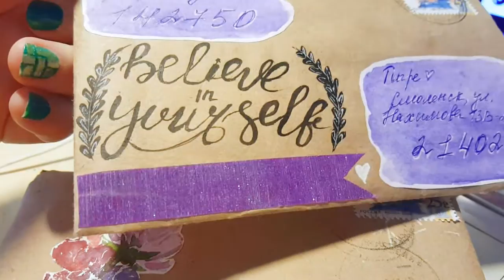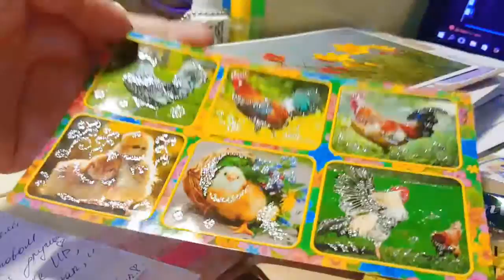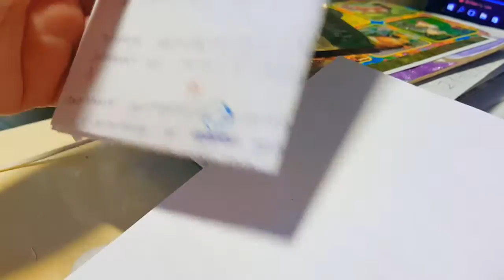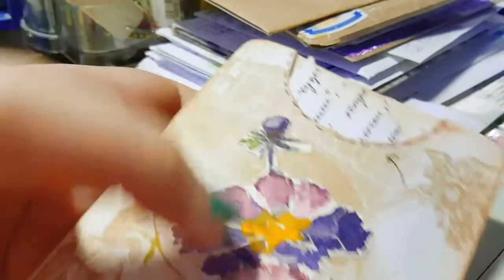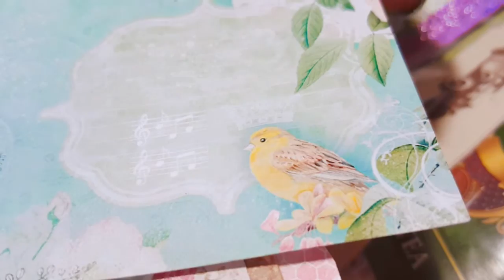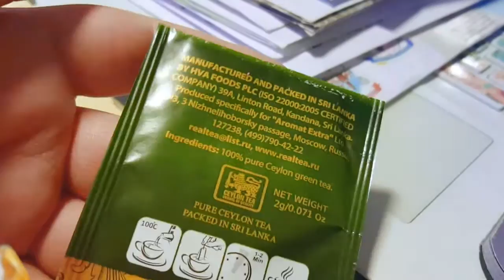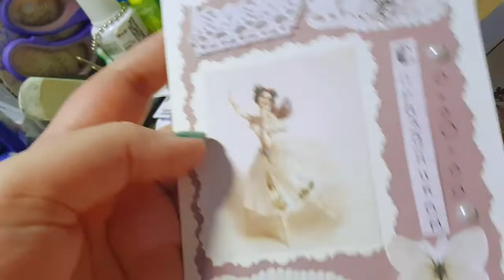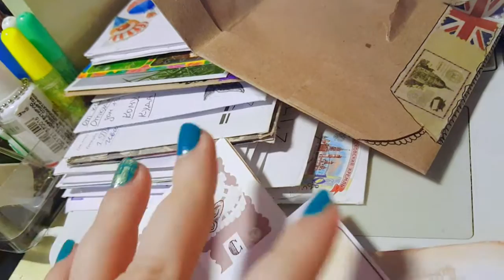ВОСХИТИТЕЛЬНЫЙ ФОЛДЕР 💌 Tigra mail #14 🌞 MAIL ART